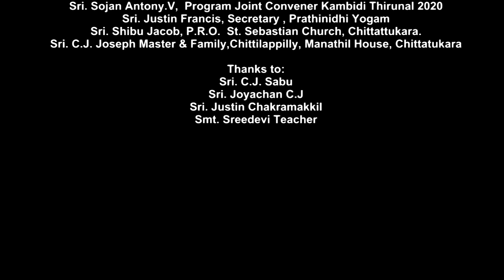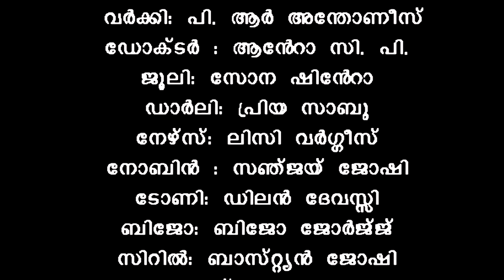CHACKOCHANTE KAMBIDI THIRUNAL